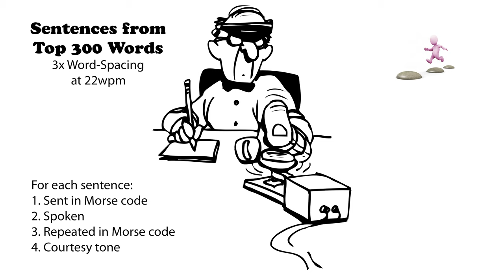Sentences from Top 300 Words - 3x Word-Spacing - 22wpm